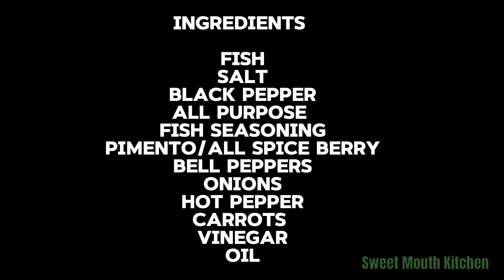Surviving the Texas Arctic Blast: Cooking Caribbean Fish Indoors!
On the coldest day to hit the South, we survived the Texas Arctic Blast by cooking Caribbean fish indoors! We had a blast, to say the least. I've packaged this video to share with you how I stayed warm and made a wonderful dish for the family. Hope you enjoy!

Ingredients at the end of video!